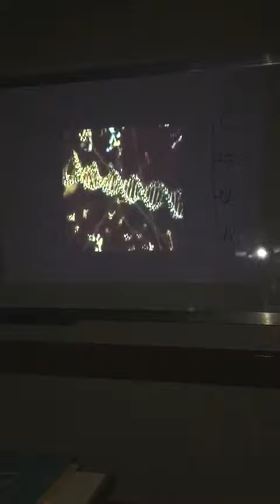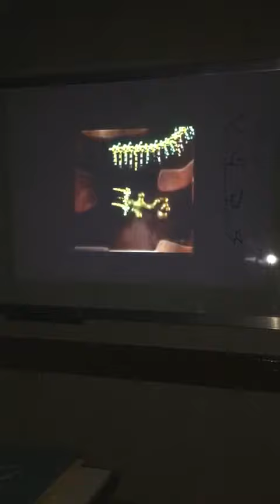Formando o RNA mensageiro